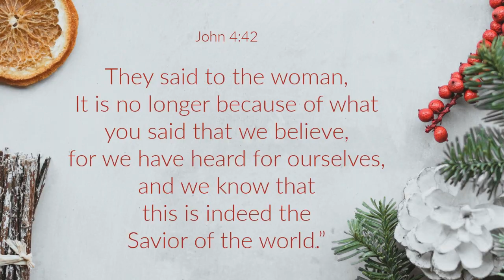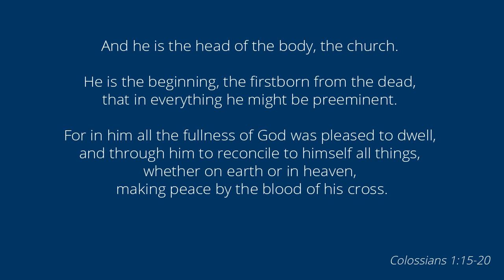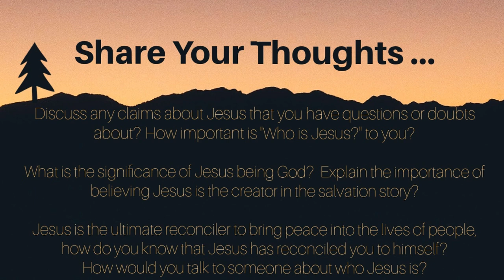Who Is Jesus?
So much has happened this year, but one thing stays the same.  The Christmas season is all about celebrating the birth of Jesus Christ.  But who is He really?  Is He the helpless baby depicted in so many Christmas cards and TV specials?

Let's dig into God's Word together and discover who Jesus Christ really is.